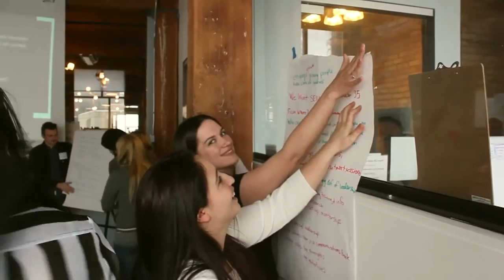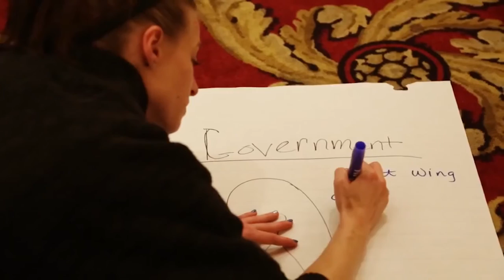SEIU RISE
RISE is SEIU's young worker program.  Our vision is the build the next generation of labor leaders. Our mission is to be comprehensive leadership development program for members ages 18-35. This video is a brief introduction to who we and the young people who are leading the way for millennial workers to have a voice across our union.